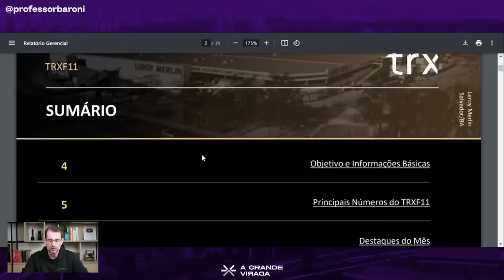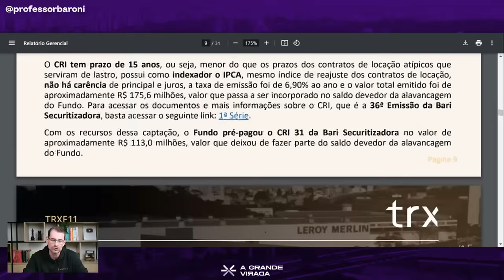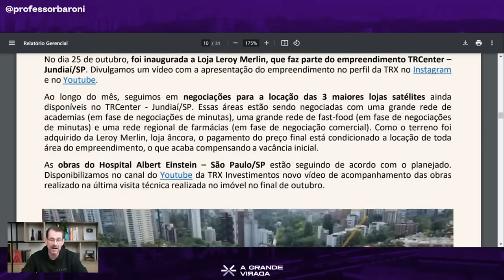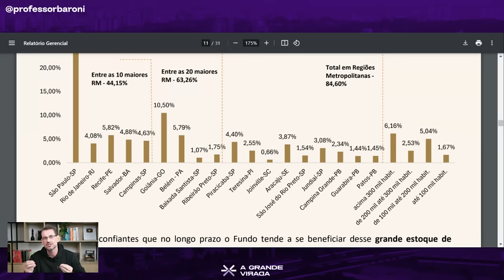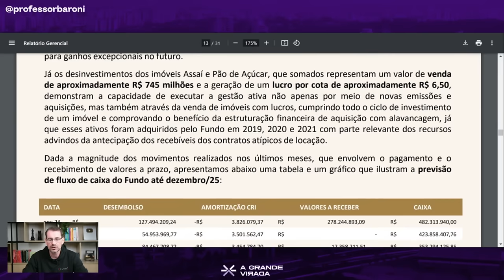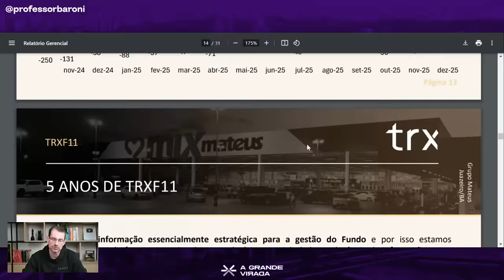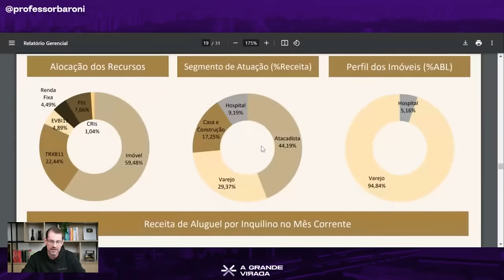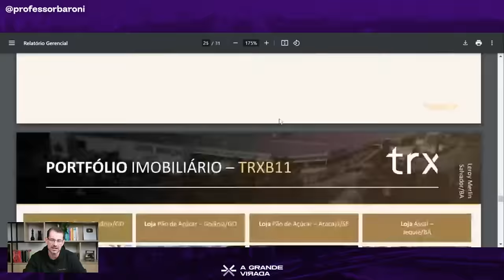TRXF11 Apresenta maior transparência no Relatório Gerencial | Professor Baroni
O TRXF11 divulgou Relatório Gerencial referente ao mês de outubro e eu resolvi trazer para o canal pois houve avanços em termos de transparência que vinham sendo pedidos pelos cotistas e analistas. A TRX comemorou 5 anos do principal fundo imobiliário da gestora e deu mais um passo nessa evolução que eu sempre reforço em relação à nossa indústria.
Eu vivi uma época onde as informações eram muito escassas e era difícil entender o que estava se passando nos fiis. Não apenas a TRX mas vários outras gestoras vem trabalhando para evoluir essa comunicação e o mercado só tem a ganhar com isso.